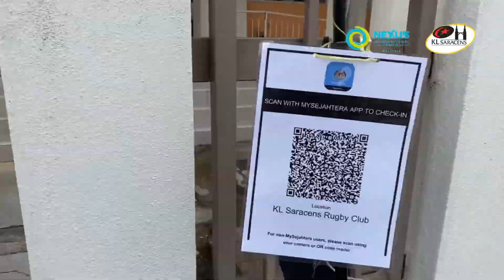RUGBY FOR ALL RUGBY FOR LIFE : KL SARACENS & NEXUS INTERNATIONAL SCHOOL MALAYSIA - TRAINING GROUND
KL Saracens is a free for all Rugby Club to develop aspirants to be come rugby player and it opens to all ages from 5 years old to senior level, Thus, if interested and know more feel free to comment down below for more details.

Nexus International School Malaysia established in 2008, Nexus International School is a private international school, with boarding facilities that is based in Putrajaya, Malaysia. It is part of the Taylor's Education Group. The education levels consists of Early Years, Primary, Secondary, and Pre-university